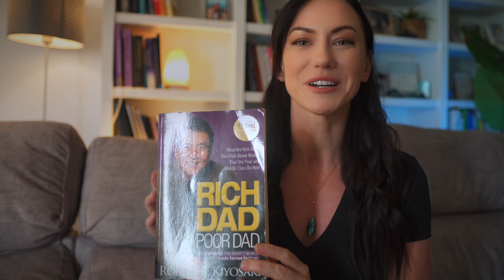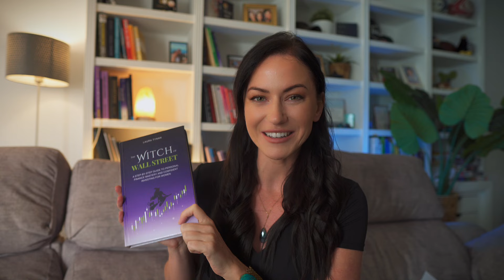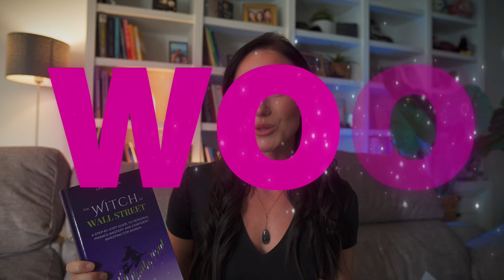I Read Over 100 Books on Getting Rich - Here's The 6 That Will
After reading over 100 books on money, here’s the lessons you must know if you want to be rich and wealthy.

⌚️Timestamps:
0:00 Intro
0:51 Think & Grow Rich by Napoleon Hill
2:39 Rich Dad Poor Dad by Robert Kiyosaki
5:45 The Richest Man in Babylon by George S. Clayson
8:25 Money Master the Game by Tony Robbins
12:04 Unshakeable by Tony Robbins
12:40 The Witch of Wall Street by Laura Tynan
15:00 Next Steps